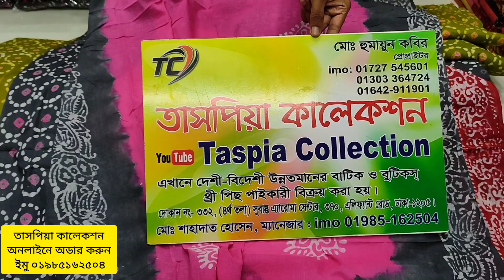পাইকারি দামে সুপার হিট রিং চুনদি বাটিক থ্রি পিছ কিনুন।wholesale price &with price batik collection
জামধানি বাটিক থ্রি পিছ কিনুন হোলসেল দামে। jamdani batik three piece collection wholesale price

পুজার জন্য অসাধারণ বাটিক থ্রি পিছ কিনুন পাইকারি। New batik three piece collection

অসাধারণ মোম বাটিক থ্রি পিছ কিনুন পাইকারি দামে। new_mom_batik_three_piece_ collection#

তাসপিয়া কালেকশন
সুবাস্ত এরোমা সেন্টার
এলিফেন্ট রোড ঢাকা
যোগাযোগ ০১৯৮৫১৬২৫০৪

 collection, বাটিক থ্রি পিস, বাটিক থ্রি পিস কালেকশন, পাইকারি দামে বাটিক থ্রি পিস কালেকশন, পাইকারি দামে ইন্ডিয়ান বাটিক থ্রি পিস কালেকশন, ইন্ডিয়ান বাটিক থ্রি পিস,

আর পাশে থাকা বেলআইকন টি বাজিয়ে রাখুন

সুপার হিট রিং চুনদি বাটিক থ্রি পিছ কিনুন পাইকারি দামে।wholesale price &with price batik collection

তাসপিয়া কালেকশন
সুবাস্ত এরোমা সেন্টার
এলিফেন্ট রোড ঢাকা
যোগাযোগ ০১৯৮৫১৬২৫০৪